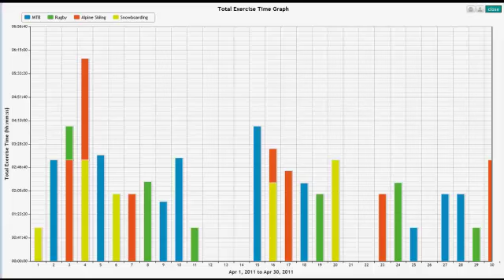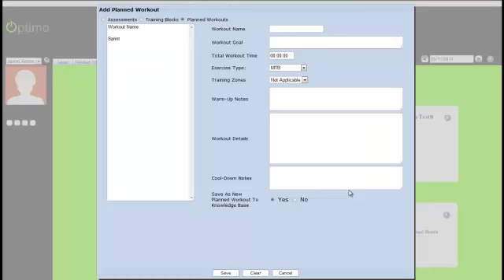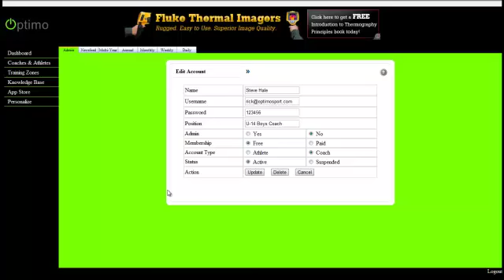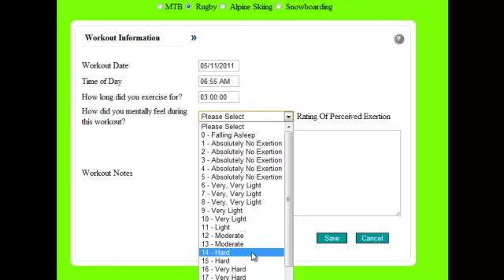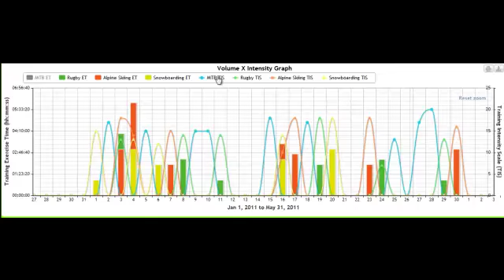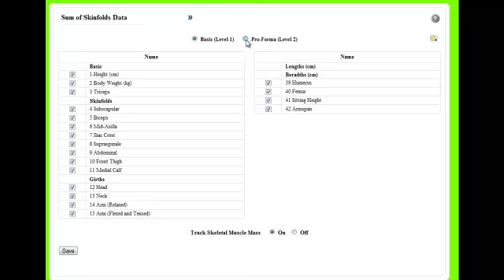Get To Know Optimo & What It Can Do For You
testing this out